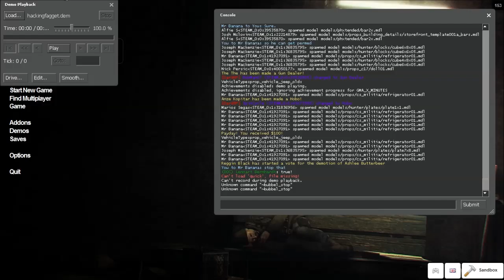Speed Hacker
What a dumbass.